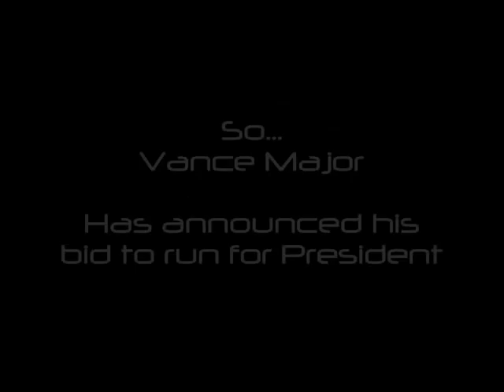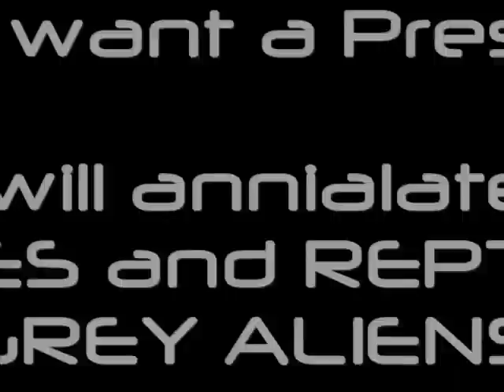MATCHES-MOLE Campaign Ad 2012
So a non-hero wants to throw his mullet into the elections between HEROES and VILLAINS.

Well welcome to our world buddy.